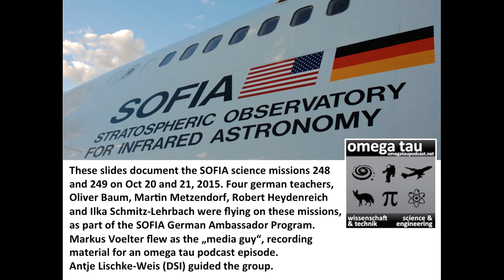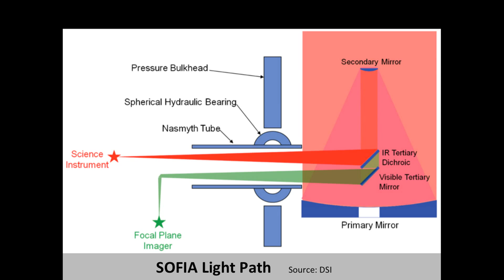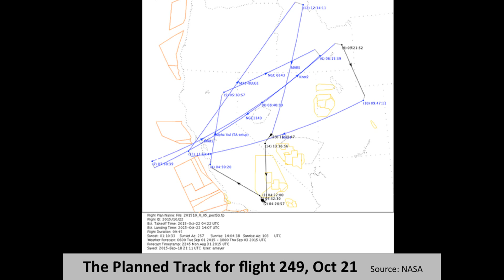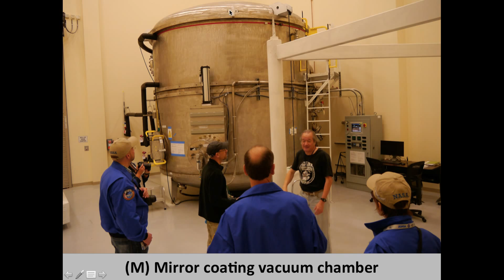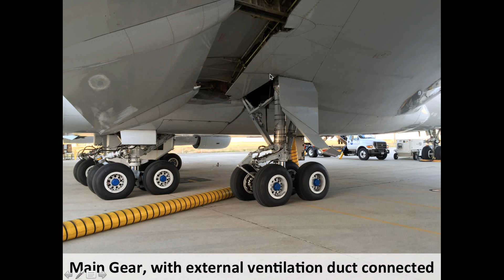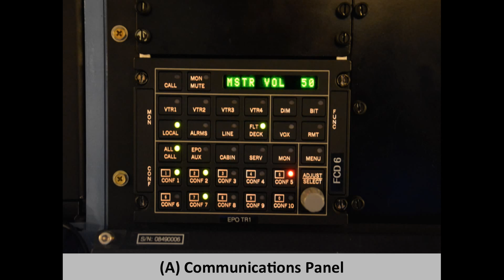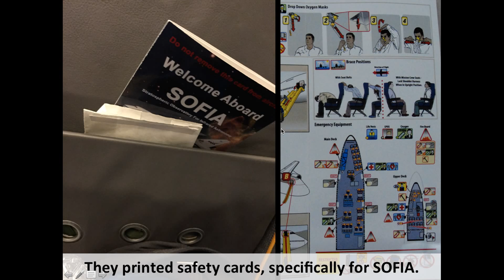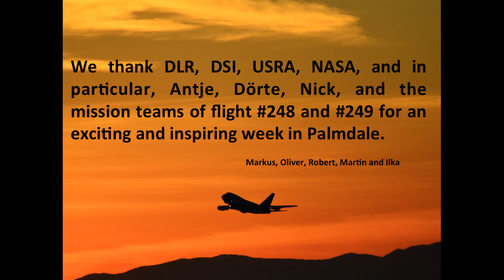omega tau podcast's Flights on SOFIA: Missions 248 and 249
Thisvideo documents the SOFIA science missions 248 and 249 on Oct 20 and 21, 2015. Four german teachers, Oliver Baum, Martin Metzendorf, Robert Heydenreich and Ilka Schmitz-Lehrbach were flying on these missions, as part of the SOFIA German Ambassador Program. Markus Voelter of omega tau podcast flew as the „media guy“, recording material for a podcast episode. Antje Lischke-Weis (DSI) guided the group.

This video, essentially a slide show, gives a peak into SOFIA's operation. Check out the following URL for the podcast episodes: